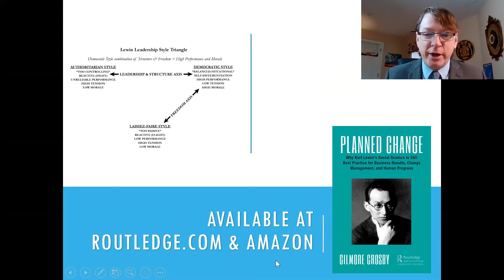Planned Change Book Brief Video Intro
Gilmore Crosby brief video intro for his new book on the science of change as developed by Kurt Lewin: Planned Change: Why Kurt Lewin's Social Science is Still Best Practice for Business Results, Change Management, and Human Progress